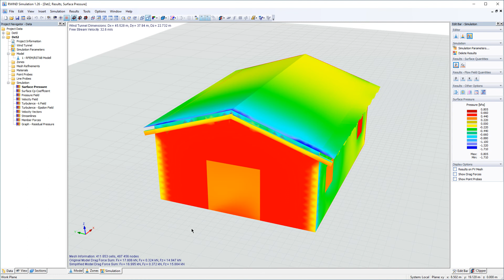[EN] FAQ 005069 | ¿Cuál es el significado de la diferencia en la suma de comprobación de las fuer...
Pregunta:
¿Cuál es el significado de la diferencia en la suma de comprobación de las fuerzas de arrastre?

Respuesta:
Después de un cálculo con éxito, las sumas de comprobación de las fuerzas de arrastre se muestran en el modelo original y en el modelo simplificado en RWIND Simulation en la leyenda de la ventana gráfica.  Representan las resultantes de la carga de viento en las direcciones globales X, Y y Z.
Puede usarlo para comparar las fuerzas de arrastre que actúan sobre el modelo original y el modelo simplificado.
La malla simplificada es una malla especial que envuelve el modelo original y, por lo tanto, define el límite del modelo.

Si hay diferencias significativas entre las sumas de comprobación, debe aumentar el nivel de detalle en el cuadro de diálogo Editar modelo para un modelo más refinado y simplificado.

Sin embargo, si hay alguna diferencia, tenga en cuenta que las aberturas cerradas también pueden tener una influencia en las sumas de los cheques.